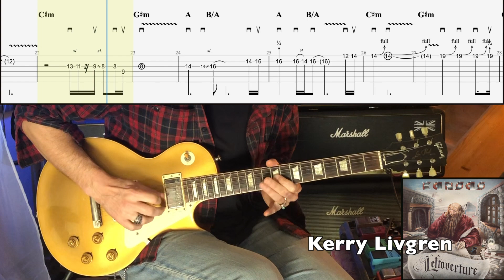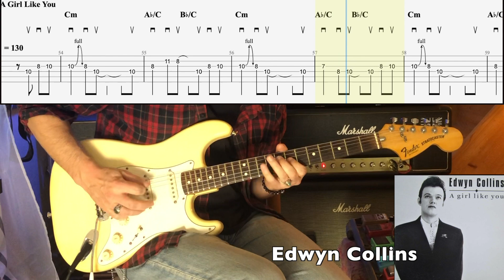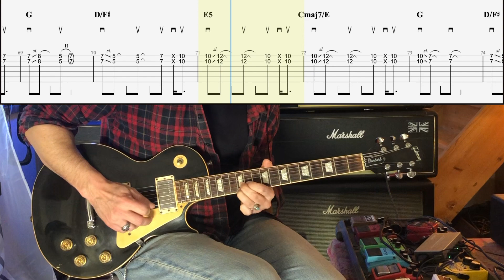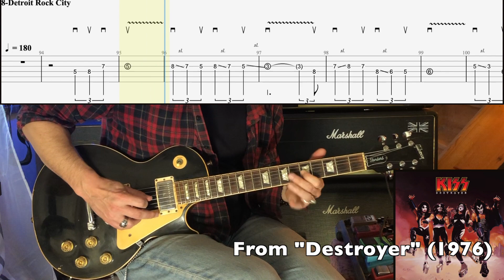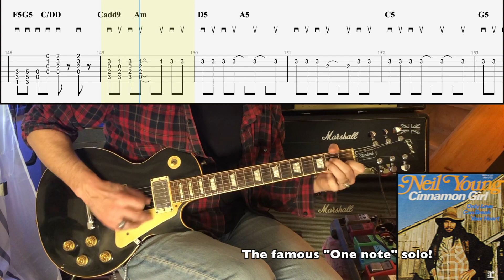10 Easy Solos (part 2) + TAB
Gear used: Stratocaster with FS1 pickups, Les Paul, DOD250, Marshall YJM100, G12 65 speakers.
Slava Ukraine!